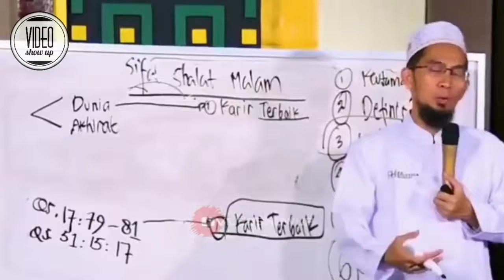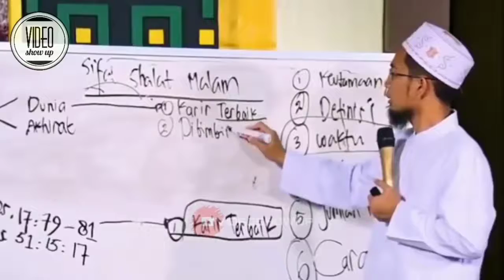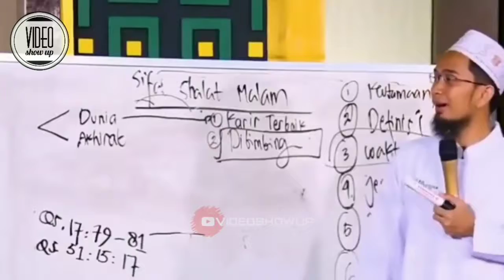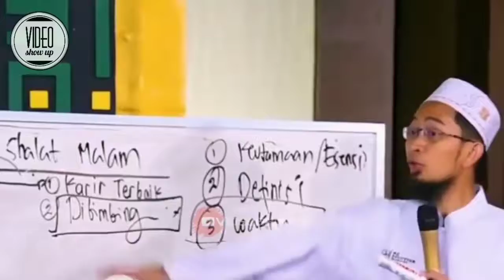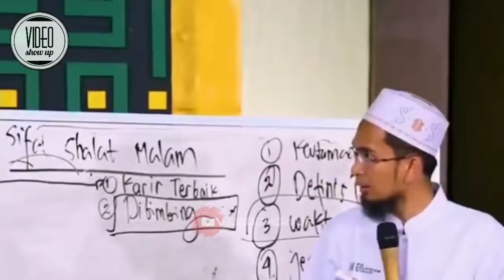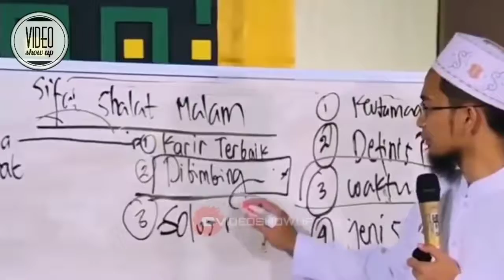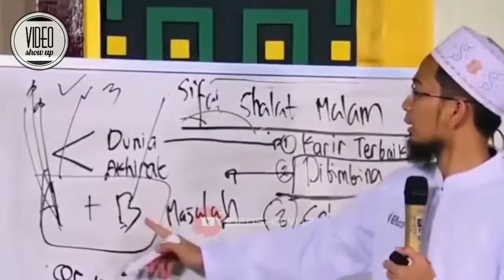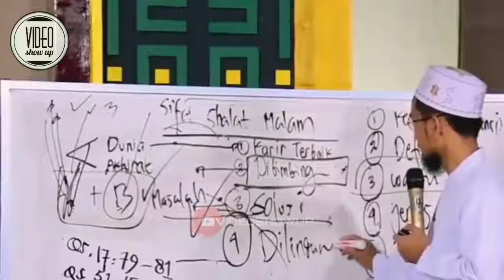Ciri - ciri seorang yang ahli tahajud - ust adi hidayat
Ciri - Ciri Ahli Tahajud - Ustadz Adi Hidayat